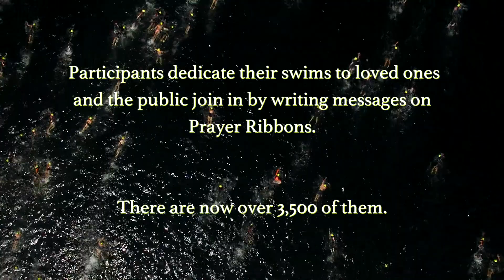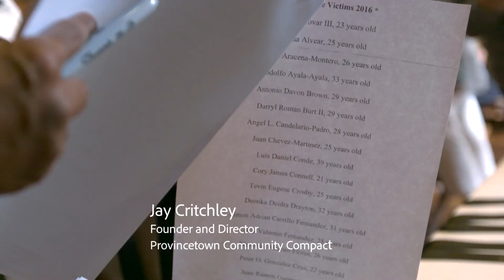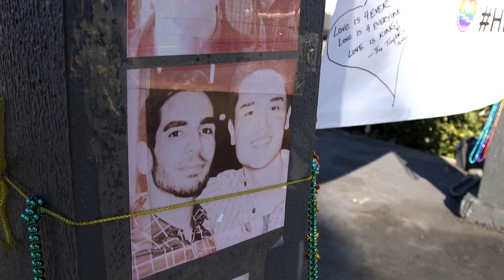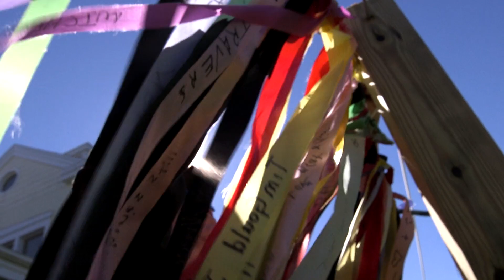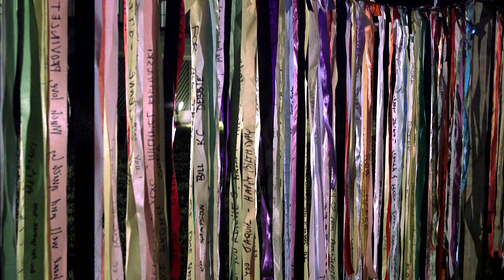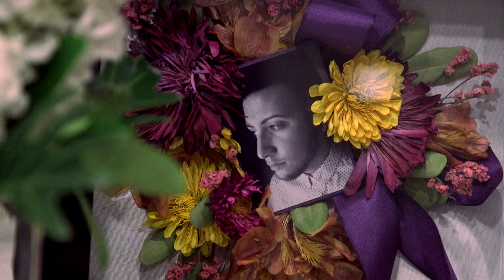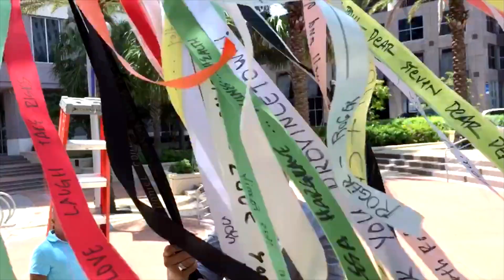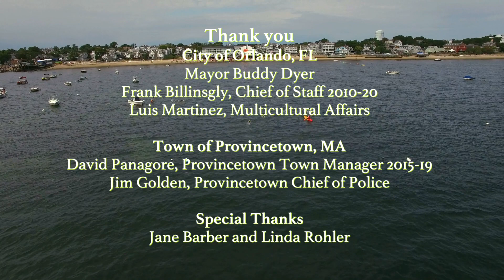Prayer Ribbons - from Provincetown to Orlando by Lise King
The Compact shares the story of the Prayer Ribbons that began at the Swim for Life in 1993, honoring those we love and those departed. These 3,500 messages and prayers now include a special strand honoring the victims of the Pulse nightclub massacre in 2016 – from Provincetown with love.

In the challenging and tragic year of 2020 we invite you to send in a message for someone you love and want to honor.

Lise Balk King is a media consultant, filmmaker, and photographer specializing in social impact and public policy. RIBBONS – Provincetown to Orlando is her second short doc with the Provincetown Community Compact; the first, SWIM FOR LIFE (6 mins) premiered at the 2017 International Film Festival Boston and then screened at the Institute of Contemporary Art. She recently served as a producer on ENTANGLED, a Pulitzer Center-supported film that follows the fight to save the North Atlantic right whale from extinction (2019, Winner, Jackson Wild Award).

For HBO Documentary Films, Lise co-produced HEROIN: CAPE COD, USA (2015) and was the social impact producer for WARNING THIS DRUG MAY KILL YOU (2016), RISKY DRINKING (2017), and 32 PILLS: MY SISTER'S SUICIDE (2018). She was also impact producer for LONG TIME COMING: A 1955 BASEBALL STORY, EAT UP (VII Films, 2019, Amazon Prime), and HILLBILLY (2018, Hulu), and THANK YOU FOR YOUR SERVICE.

Lise serves as a Provincetown Select Board Member and is a founding Board Member and Secretary of the Provincetown Public Art Foundation. After completing her Master in Public Administration at the Harvard Kennedy School in 2011, she served three years as a Fellow at the Carr Center for Human Rights Policy and studied documentary filmmaking at Harvard VES.